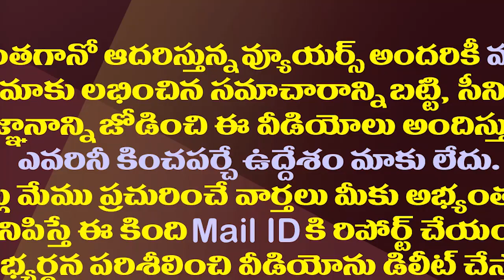బీజేపీ ఇదేమి వంకర రాజకీయం..ఇంకెన్ని చూడాలో.!| BJP is Doing Strange Politics To Survive In The AP.!